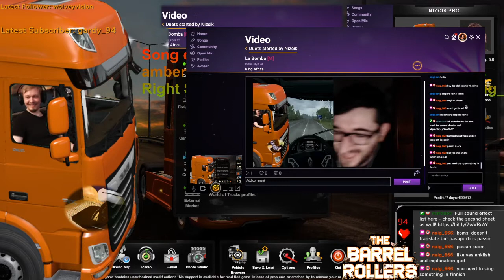ETS, PROMODS and Karaoke - The BANK Took Everything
What do you get when you combine Euro Truck Simulator 2 and Twitch Sings?

The Singing Trucker - lots of missed turns and unintentional crashes.

Come to see the adventures Live at Twitch!